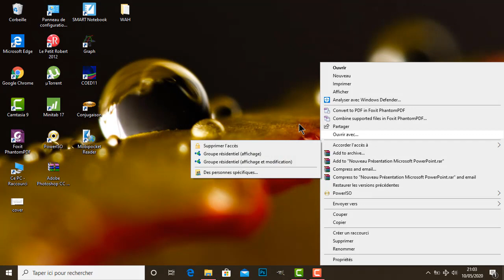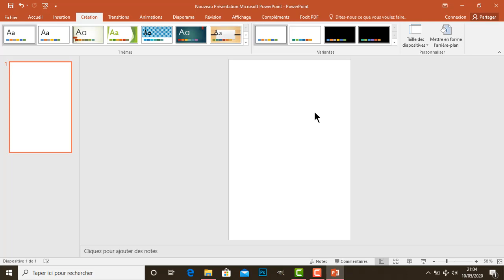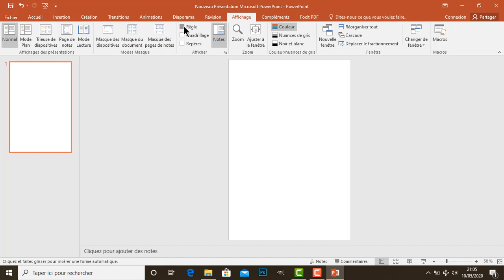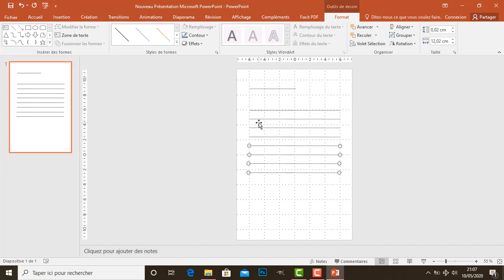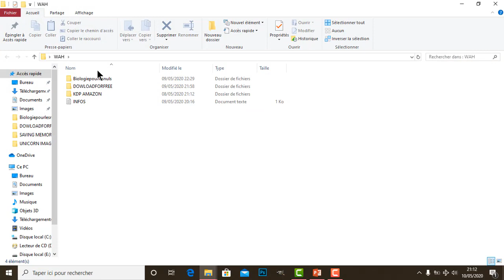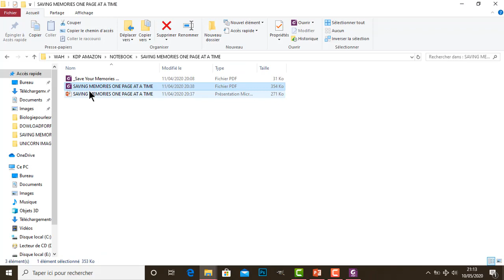Comment créer un carnet (notebook) gratuitement sur power point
Je vous montre dans la vidéo comment créer votre propre carnet (journal, blanck lined notebook) gratuitement sur power point. ce notebook est le genre de livre broché que vous pouvez publier par la suite sur kindle amazon (kdp).

I show you in the video How to create a blanck lined pages for your notebook in power point (for free).

Link to buy my BLANCK LINED NOTEBOOK

Link to buy my MUSIC JOURNAL NOTEBOOK